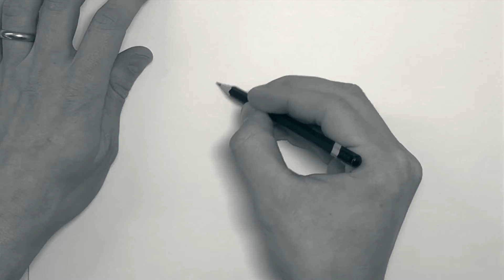How to Draw a Skull and nail it every time!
Learn to draw a skull and nail it every time!